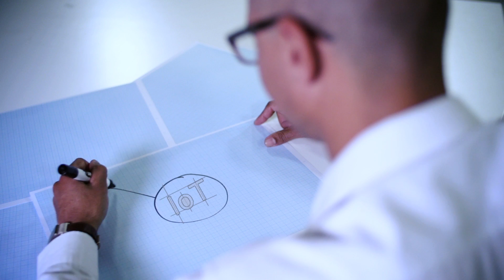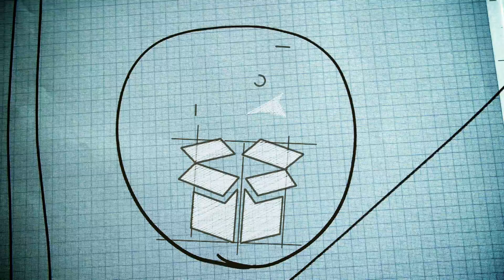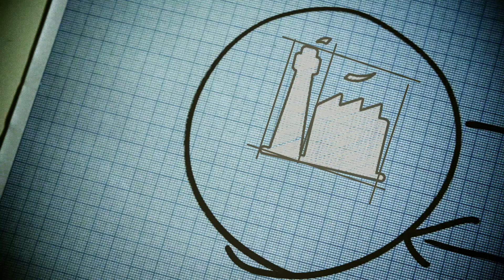Saving Water with the Internet of Things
Where does a company like MTN fit in when it comes to reducing water consumption across various industries? Jeremy Potgieter – Group Marketing Manager for Machine2Machine and Internet of Things at MTN explains how their technology can make a significant impact on water use across the continent.